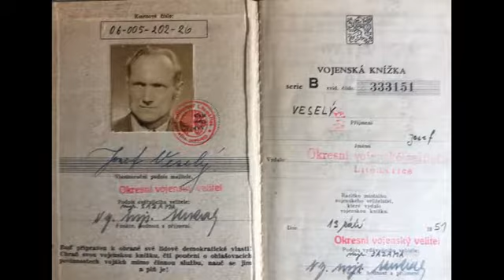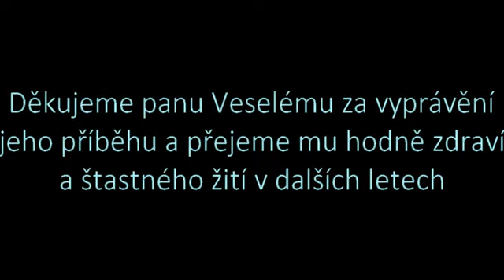Josef Veselý: Videoreportáž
V rámci projektu Příběhy našich sousedů organizace Post Bellum natočili žáci ze ZŠ Aloise Klára, Úštěk